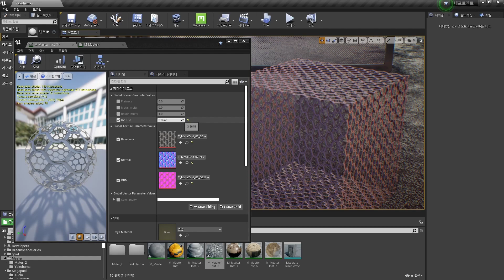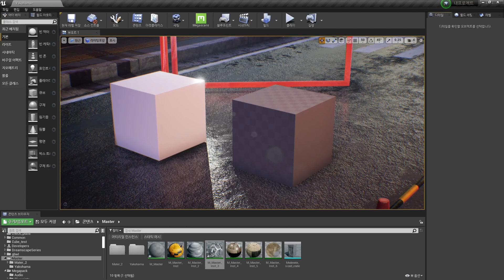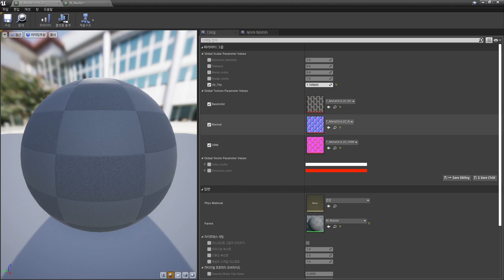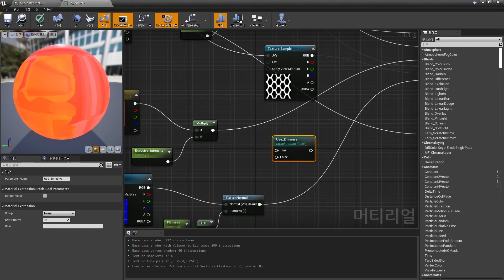언리얼엔진 메터리얼 타일링, 이미시브,스태틱 스위치 파라미터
언리얼 마스터 메터리얼 만들기 Part 3
1. 텍스쳐 타일링
2. 타일링 크기 조절
3. 이미시브 사용하기
4. 이미시브 색상조절, 강도조절하기
5. 스태틱 스위치 파라미터로 이미시브 사용 여부 조절하기